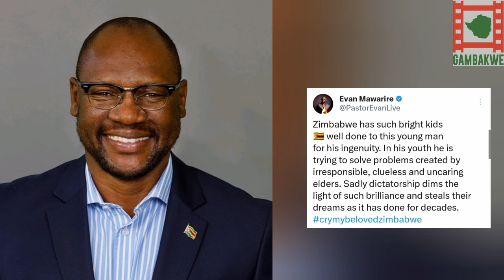Evan Mawarire Says Zimbabwe Is Led By Careless And Clueless Leaders.